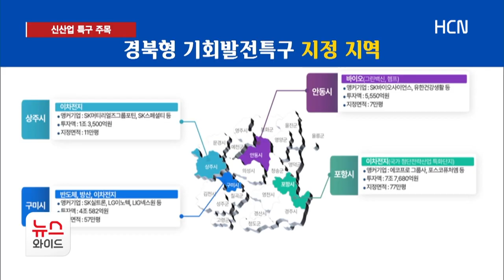포항*구미*상주*안동 '기회발전특구'..신산업 특구 주목/HCN새로넷방송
[앵커멘트]

대통령 공약이자
국토 균형발전 정책의 핵심으로 꼽히는
기회발전특구에
경북에선 포항과 구미, 안동, 상주가
지정됐습니다.

자치단체가 직접 설계해
특구 발전 방안을 제시하고
정부는 입주 기업에
세제 혜택과 규제 특례를 주는 건데,
경북도는 이차전지와 반도체,
바이오 등을 적극 육성해
글로벌 초격차 전진기지로 만들 계획입니다.

이동욱 기자의 보돕니다.